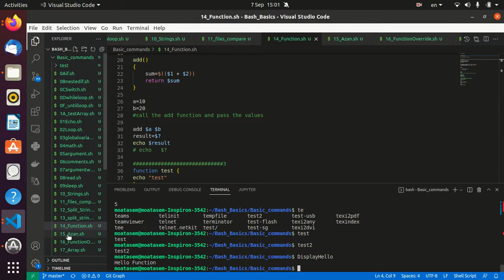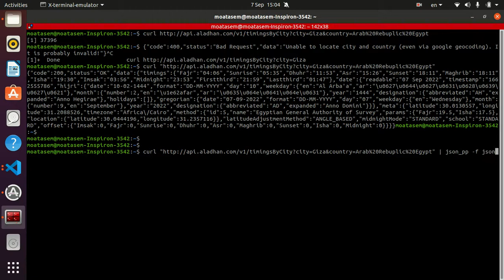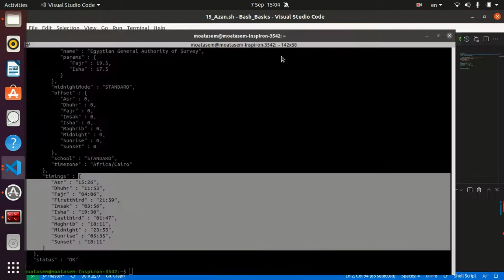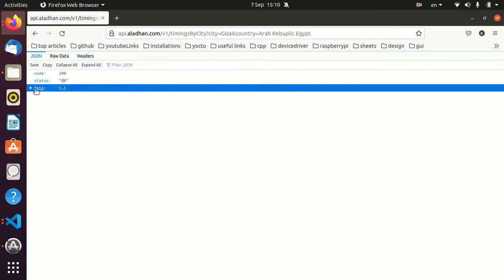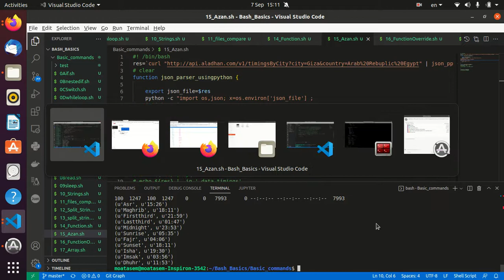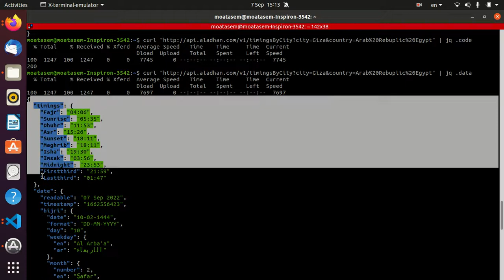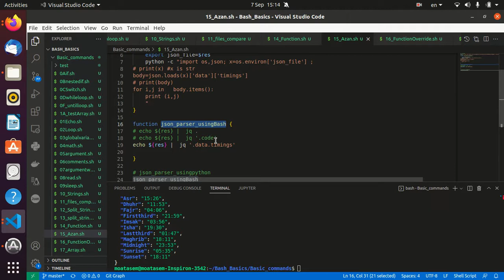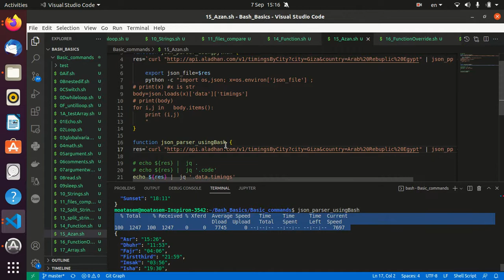Bash Script Lab2 #14